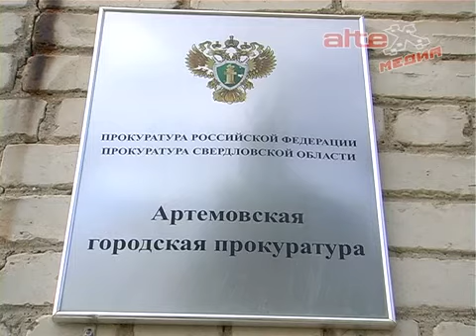Прокурорский надзор в АГО. Незаконное получение пособия по безработице